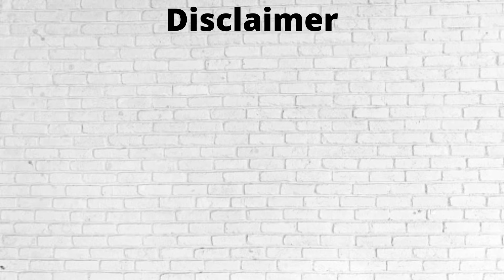UPGRADE TO 5G HEALTH INSURANCE IN 2024 | NEW ADVANCEMENTS IN HEALTH INSURANCE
Other Videos on Health Insurance  from our channel is given below.

6 Things to take before doing a Critical Illness Plan-